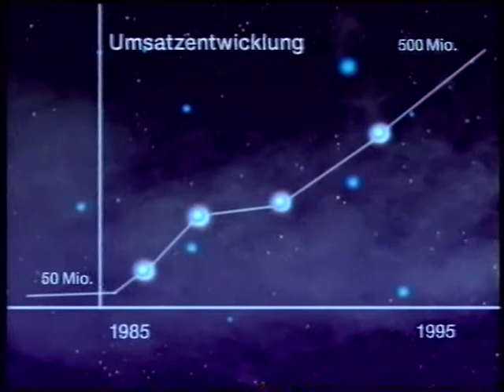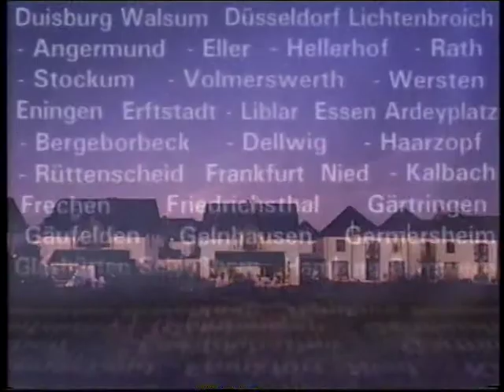1995 Wilma Projekte mit Ideen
1995 Wilma Projekte mit Ideen